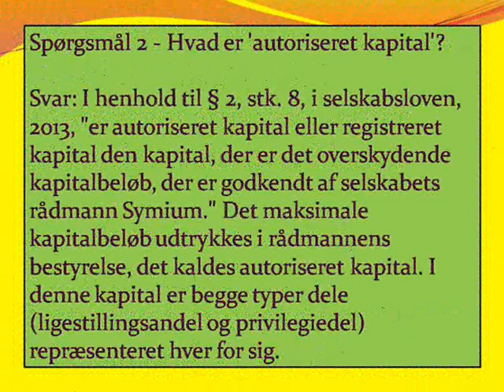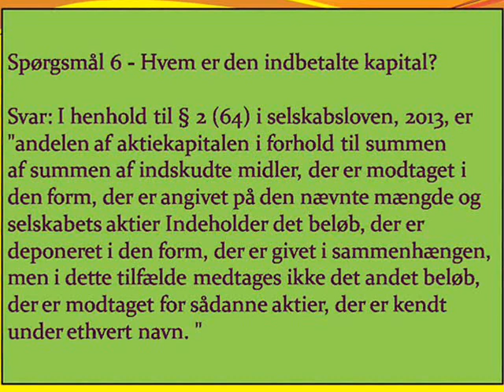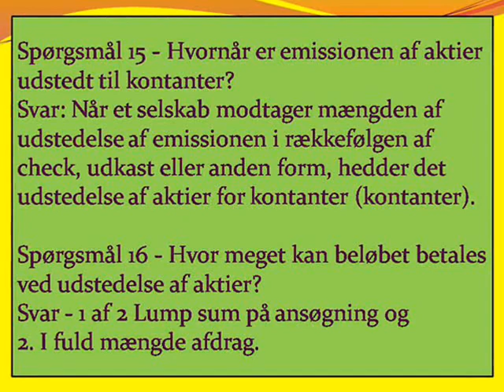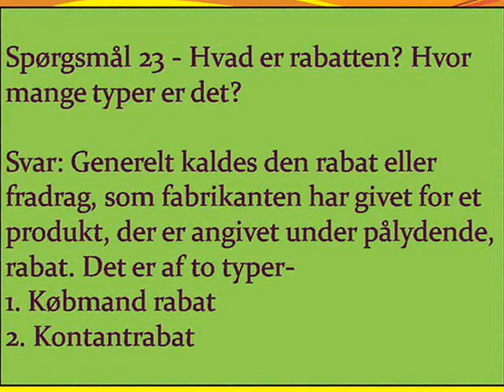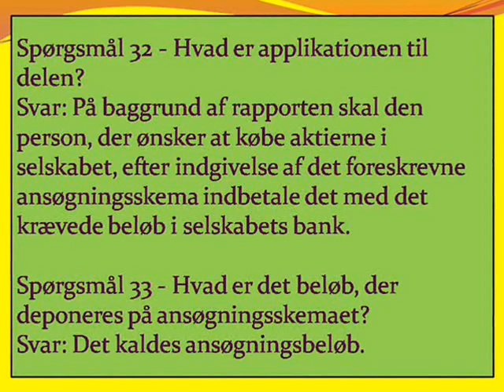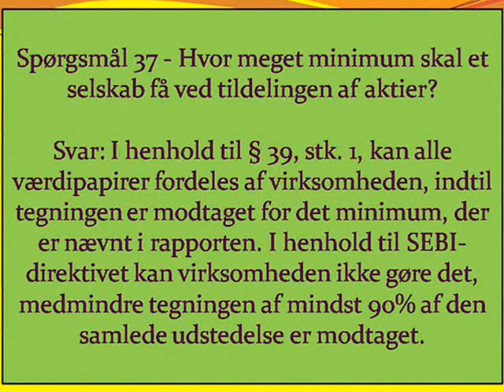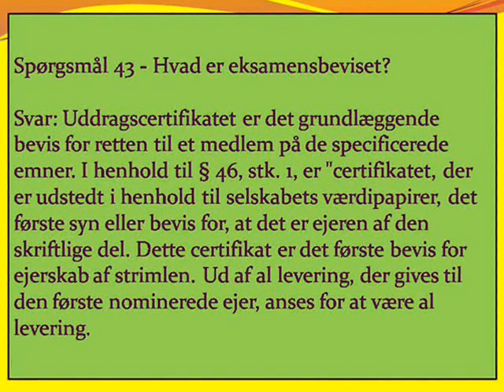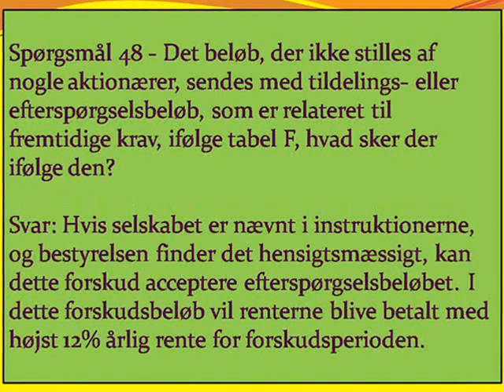Regnskabsklasse-12 (kapitel-5), firmakonti: Udstedelse af indskud og gæld (B)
Hej venner, jeg byder dig velkommen Ramavatar 'Batuk'. Jeg er en mesterstuderende. Jeg læser sådan, at jeg savner mere end 70 procent (70% +).